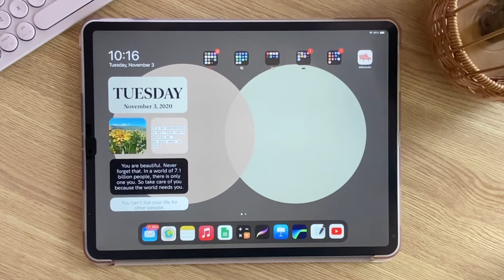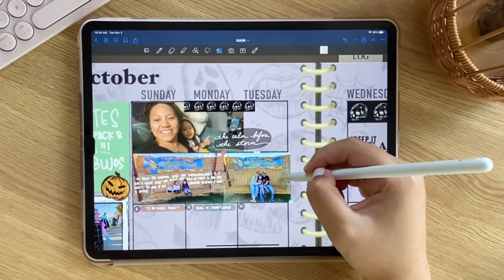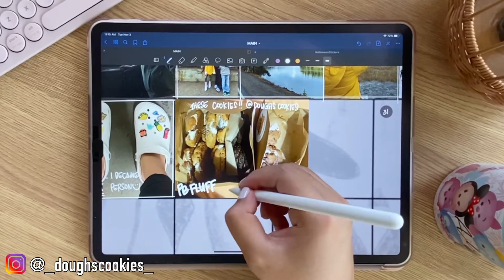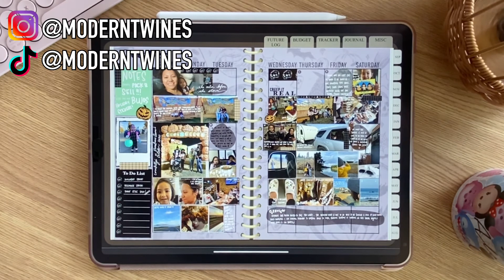October Recap | Digital Bullet Journal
-bry